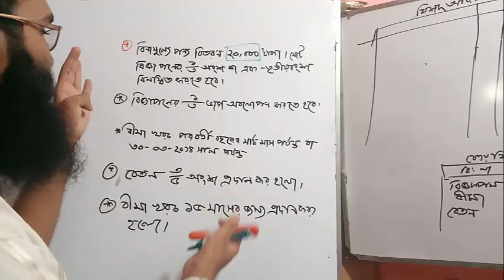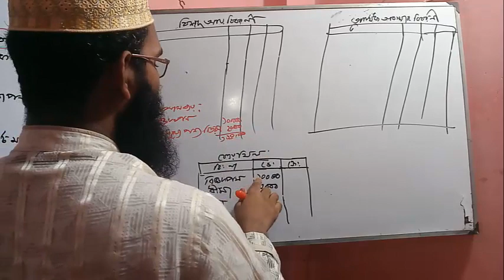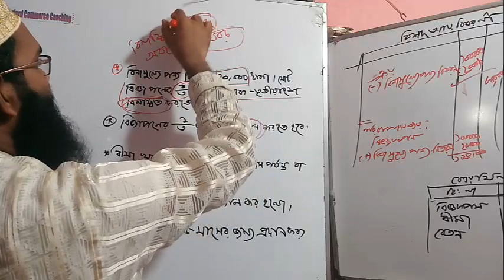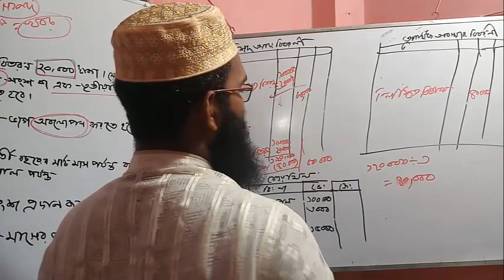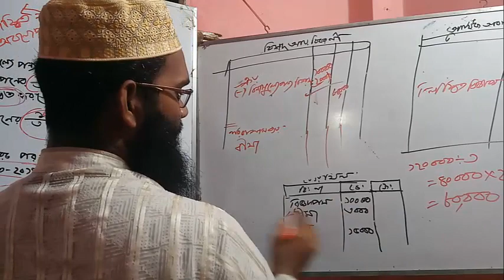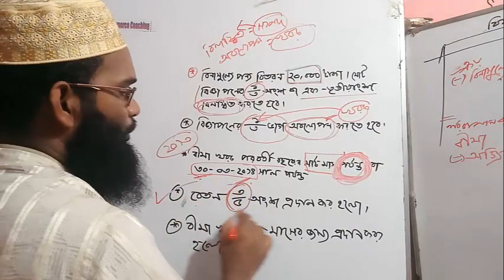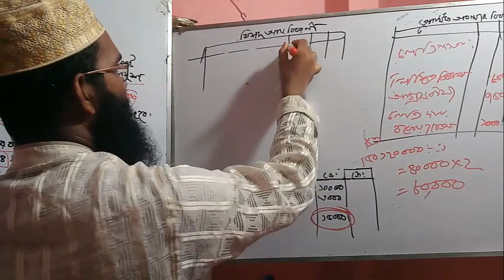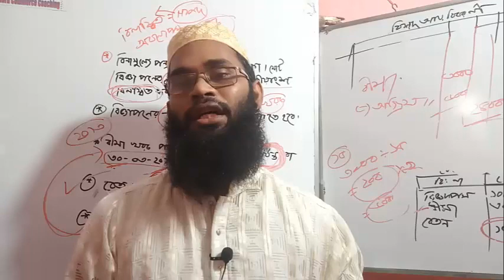হিসাব বিজ্ঞান নবম - দশম, একাদশ- দ্বাদশ : আর্থিক অবস্থার বিবরণীর সমন্বয় জাবেদা(P-3) Ssc-HSC-Account